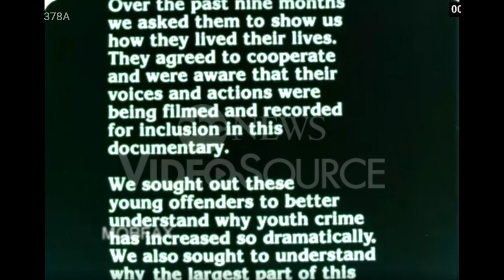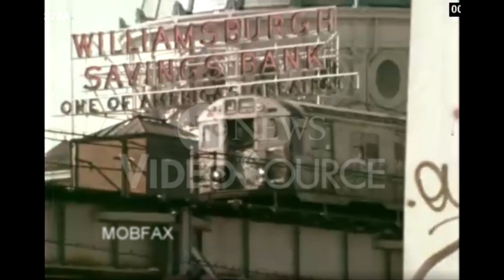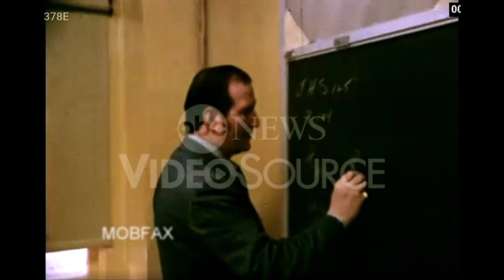ABC News Close Up: Youth Terror - The View Behind The Gun (1978)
ABC News Close up: Youth Terror - The View behind the Gun Part 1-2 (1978)